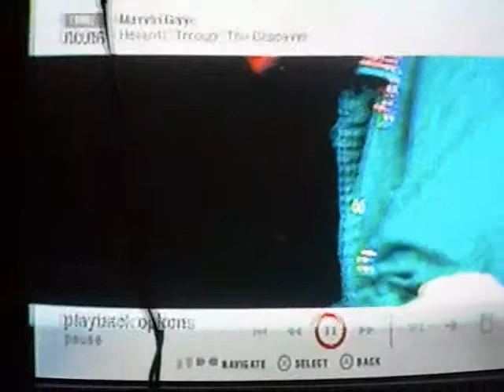Update.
jsut an update and random things.